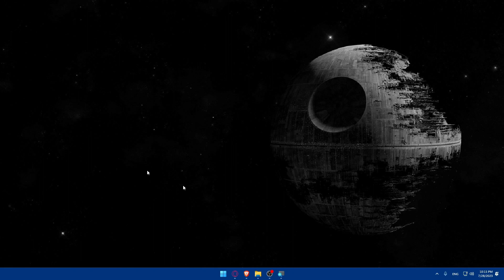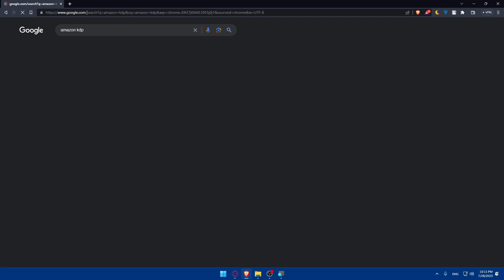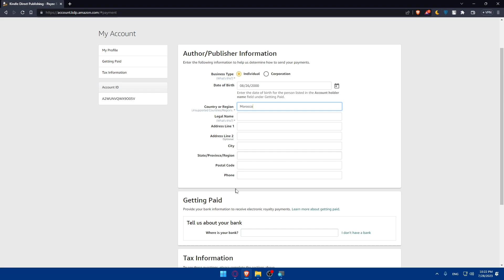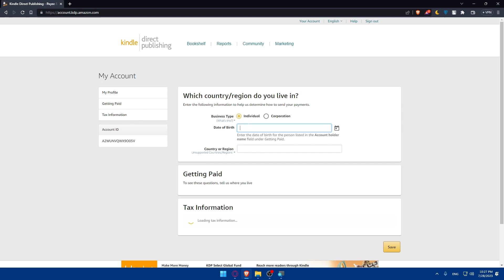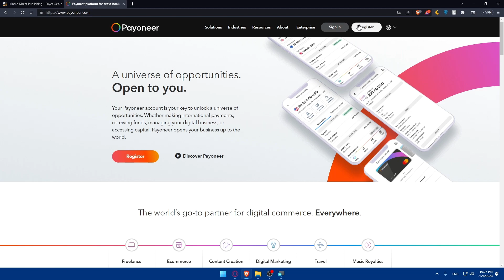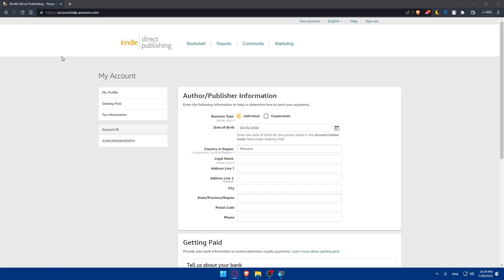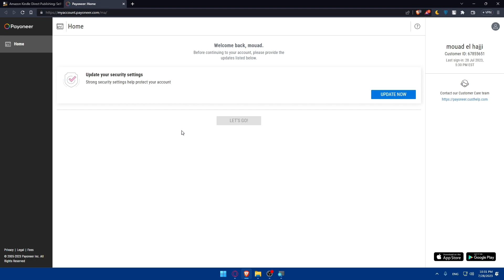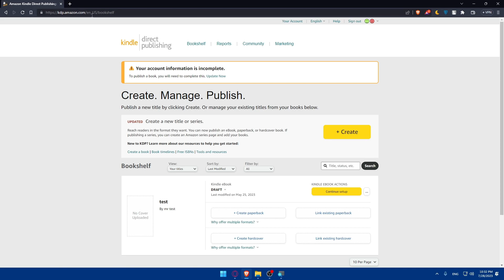How To Connect Payoneer To Amazon KDP 2025! (Full Tutorial)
Today we talk about connect payoneer to amazon kdp,kindle direct publishing,how to link payoneer to amazon kdp,link payoneer to amazon kdp,amazon kdp payment methods